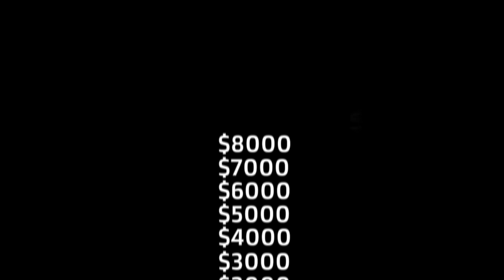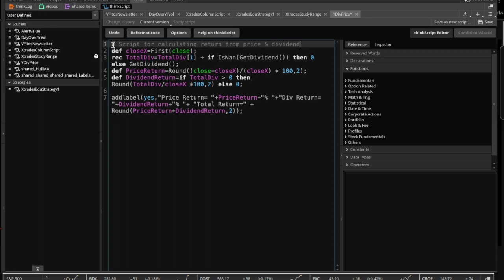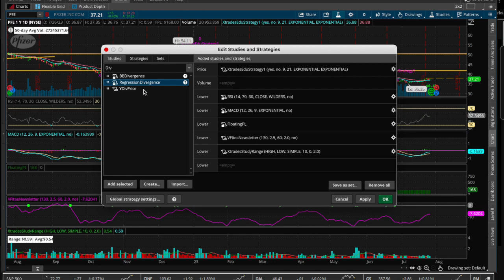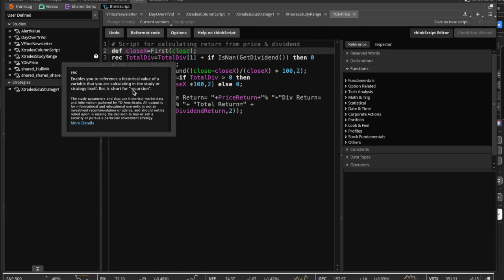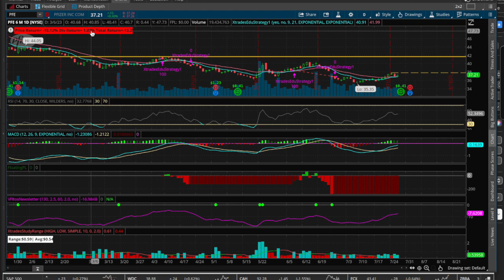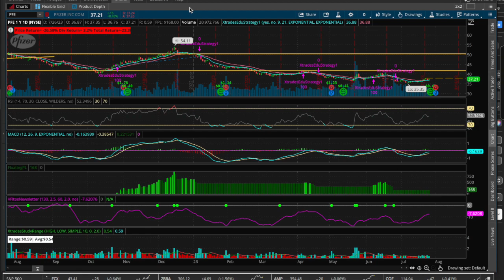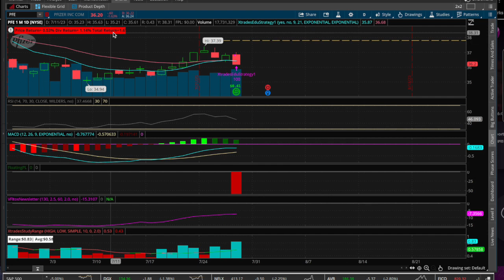Chart Indicator for ROI and Dividend Yield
In this video we learn how to create a Label on a Chart that displays the monthly return of that stock in the given time period.  Not only that but we throw in a calculation for dividend yield as part of the ROI of the stock price action as well!

It's important to keep certain information readily available and that is exactly what you can use chart labels for. You can display dividend information, moving average information, alerts for breakouts or price levels or even studies. Don't forget to subscribe to our YouTube channel and also don't forget to use my invite when joining our Xtrades membership plans and I will give you a free video guided tour of our Discord community as well as our web app which are invaluable training tools to have.

Join the largest trading Discord available (200K users and fully moderated)